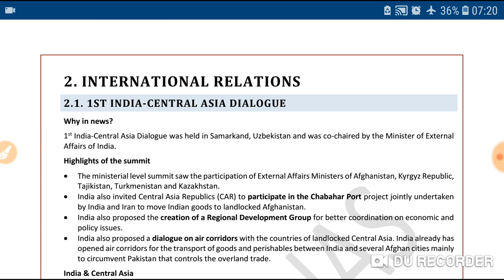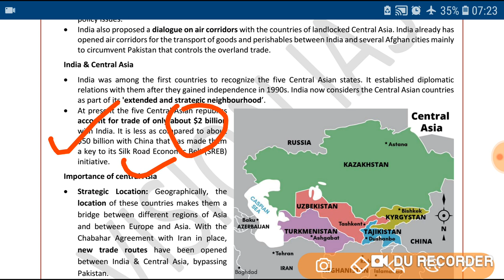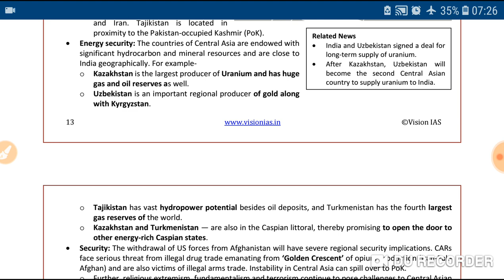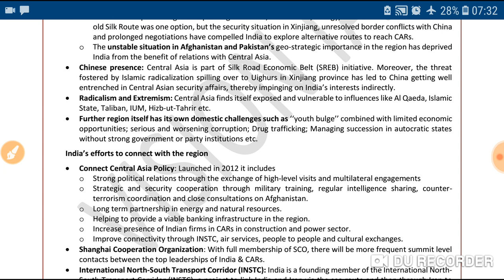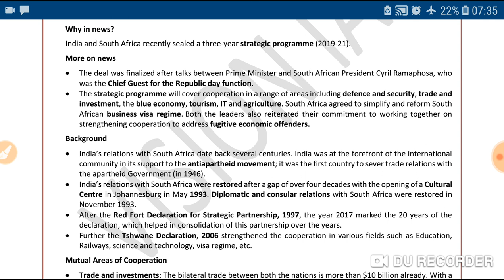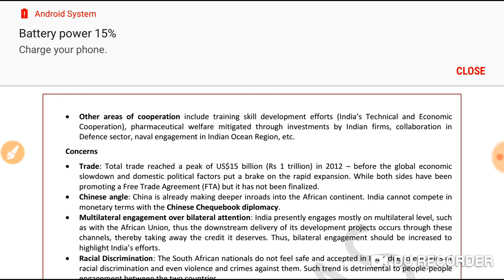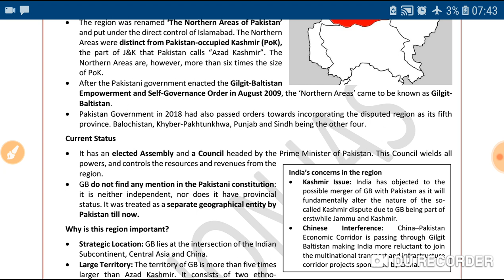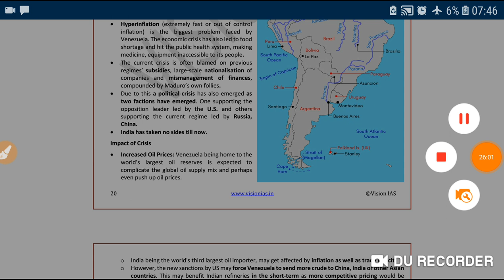international relation for gpsc | આતંર રાષ્ટ્રીય સબંન્ધો | current affairs in gujarati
In this video we will discuss current affairs of internation relation from vision IAS monthly magazine of january 2019 for gpsc 2019
polity current affairs january 20